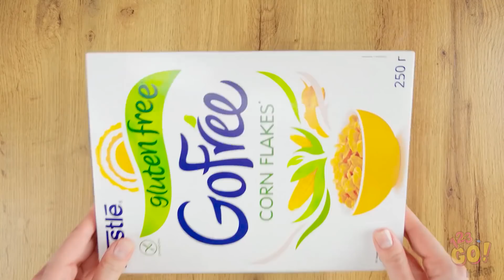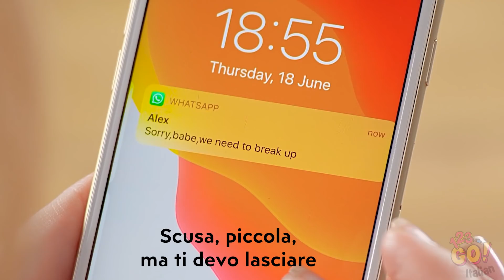TRUCCHI INGEGNOSI COL CIBO CHE SALVERANNO LA TUA GIORNATA || Trucchi Virali col Cibo da 123 GO!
Il cibo ti sta procurando qualche grattacapo? Beh, non preoccuparti!
A volte, non tutto va come avremmo voluto! Ma l’importante è sapere come rimediare.
Magari, qualche piccolo problema in cucina può essere risolto grazie a qualche delizioso trucchetto.

Credi che metterai a frutto uno di questi trucchetti col cibo? Avvisa i tuoi amici!